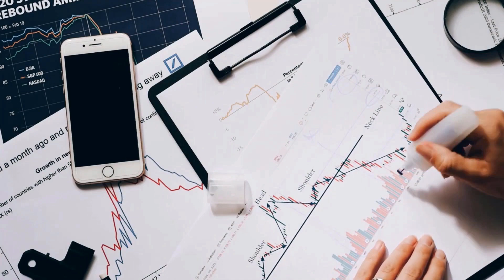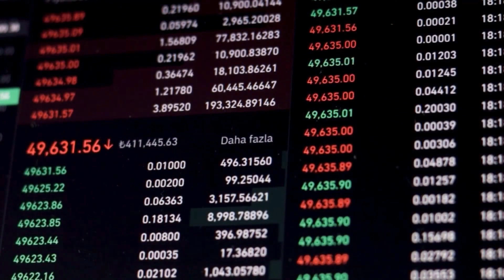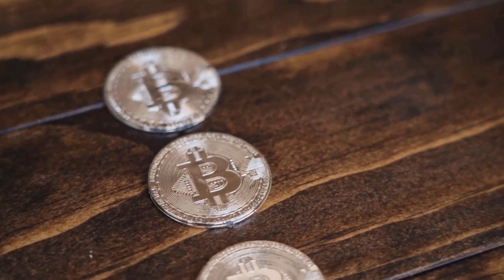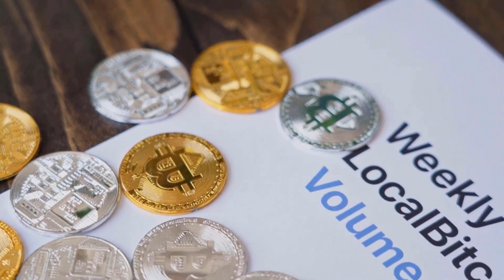HNT WILL MAKE YOU RICH BY 2024 HERE'S WHY - Helium PRICE PREDCTION & NEWS